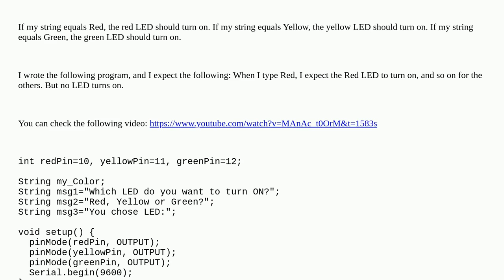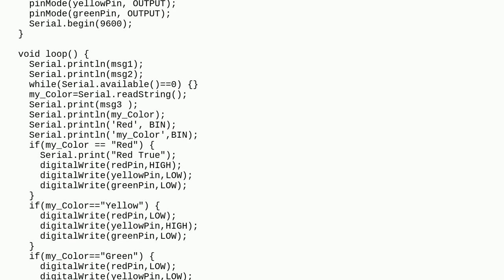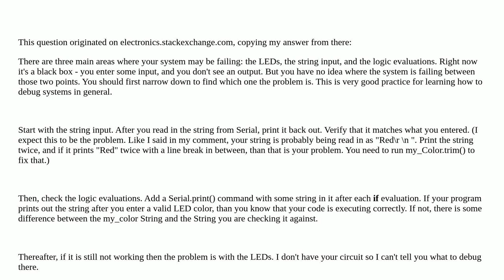Arduino: LED control with a string variable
LED control with a string variable

A special thanks goes out to the awesome community

  arduino-uno arduino-mega